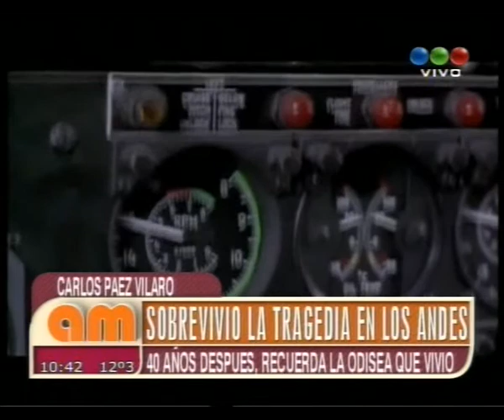Carlos Paez Vilaro con Anteojos Dandy 01 08 2012 AM Telefe 001